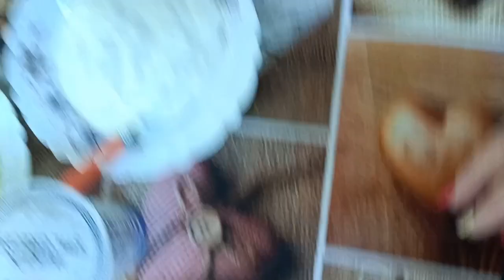Plăcintă de dovlecei!